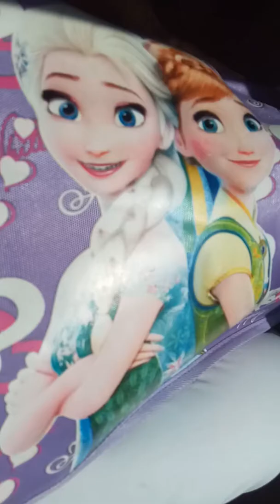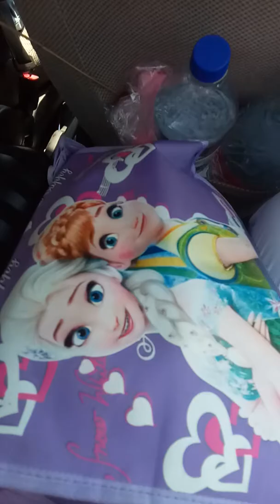Wow Sukhna Lake and now going to Himanchal Pradesh Volga by Khushi and Prachi